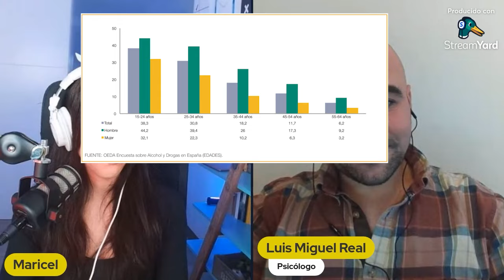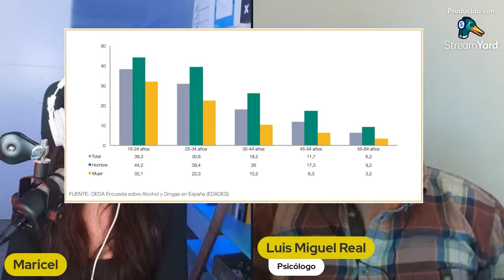HOMBRES SON 9 VECES MÁS EXLUÍDOS SOCIALMENTE POR EL ALCOHOL | Maricel